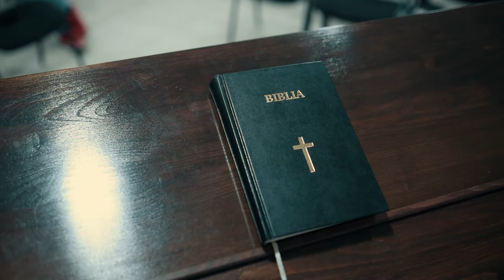Ce este o biserică Biblică?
Biserica Sfânta Treime Organizează conferința pe tema : Ce este o biserică Biblică?
Conferința va avea loc în perioada 30 Noiembrie - 3 Decembrie
Masa va fi asigurată de biserică pentru toți participanții
Cazarea gratuită este oferită pentru un număr limitat, motiv pentru care vă rugăm să confirmați din timp participarea.
Intrare este liberă
Din motive de organizare vă rugăm să confirmați prezența

Adresa bisericii :
Zalău str. B. P. Hasdeu nr 14 B